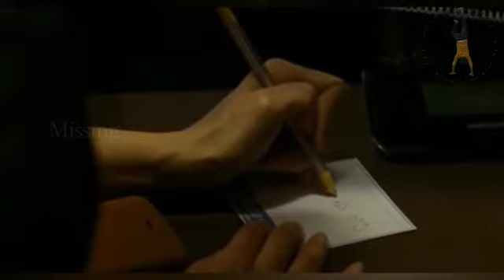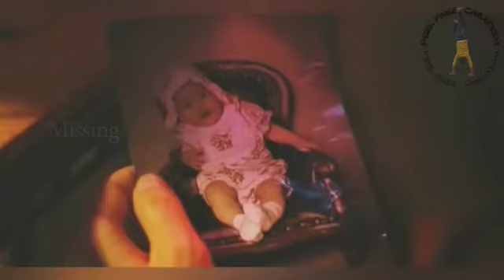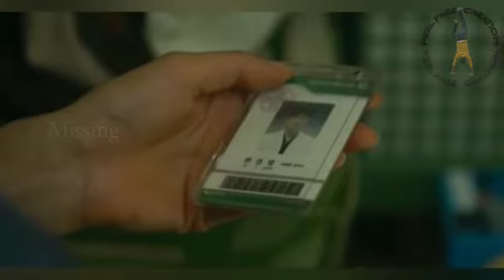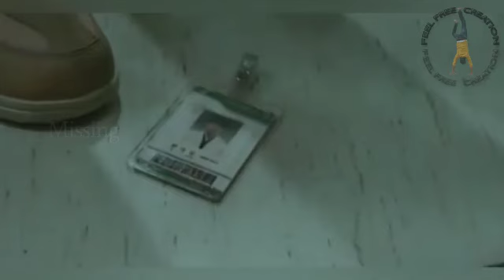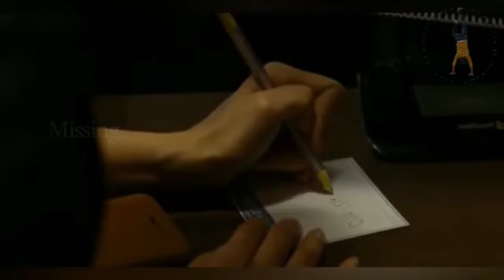Missing (மிஸ்ஸிங்) Tamil Explanation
Story narration

Thanks.